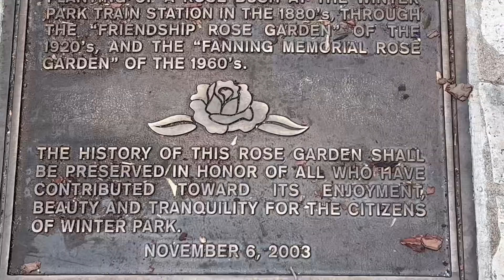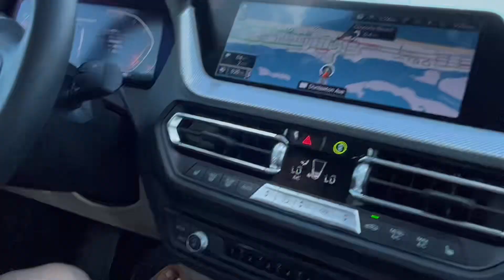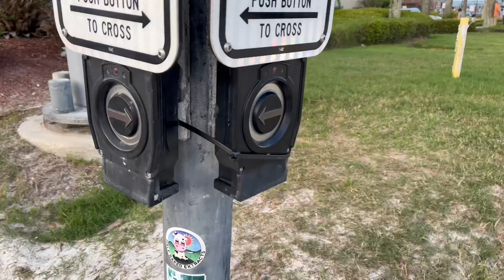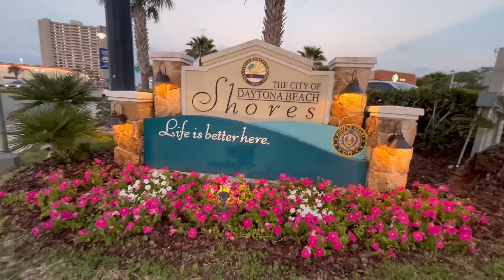Orlando to Daytona Trip ||2022 Adventures